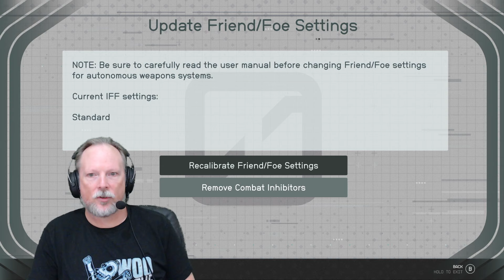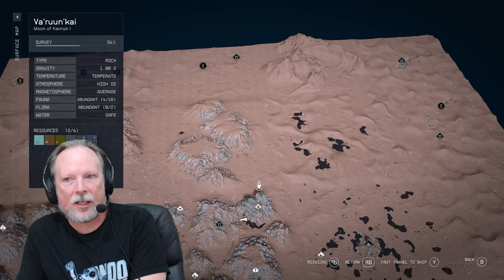Renfail Plays Starfield: Shattered Space - Part 31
Let's Play Starfield: Shattered Space with Renfail as he works his way through Starfield's first DLC. Follow along with Renfail's complete playthrough of the full Shattered Space expansion

If you want more Starfield news, game guides, walkthroughs, livestreams and more, check out the playlist

Socials!